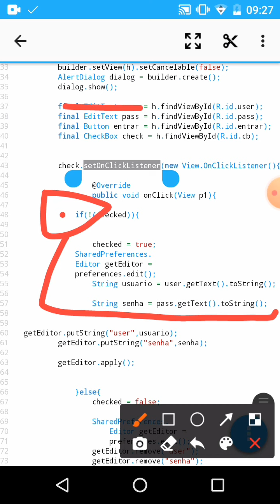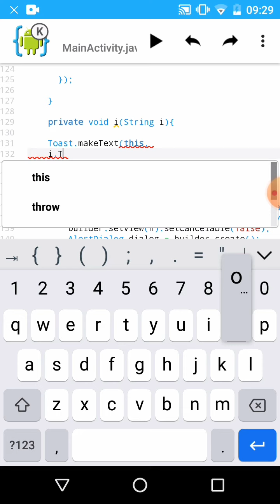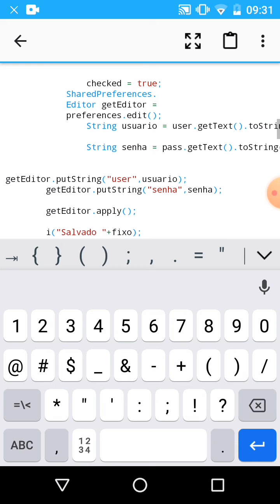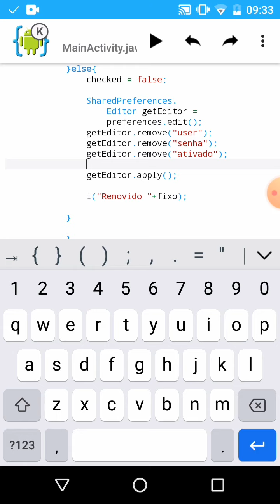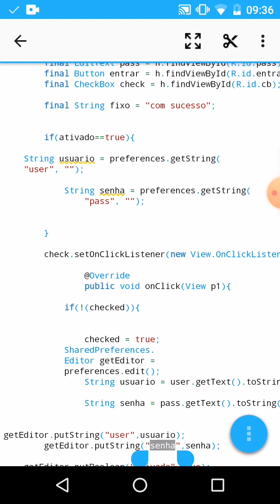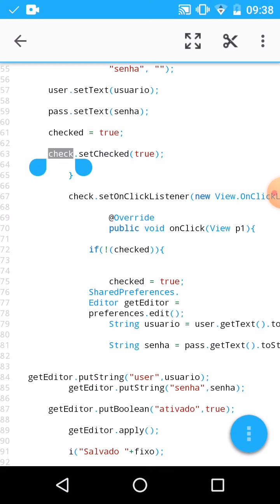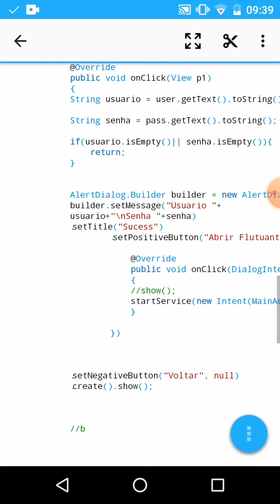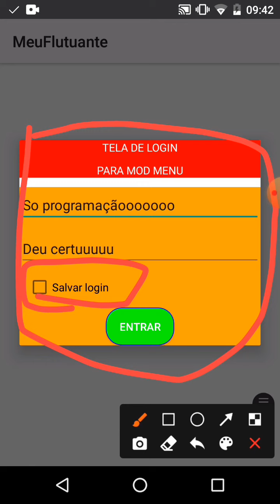Saiuu!!! 😱😱 Como salvar login no aide, mesmo depois de sair do aplicativo (parte final)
Link do meu grupo

E fala pessoal, no vídeo de hoje mostro uma coisa "simples", pois e só salvar login né? Só isso, mas e meio que vários passos até chegar lá, então veja o vídeo todo não pule, pois alguma parte pulada pode até estragar seu app todo!, pois estamos mechendo meio que um banco de dados, algum passo errado vc pode piorar a situação :(

Mas rlx eu sei que você consegue :)

Assista a (Parte 1) para você entender este vídeo ok?

Os vídeos voltarão normalmente, espero que tenha gostado, e espero que isso te ajude de alguma forma

Quer + vídeos deste tipo? Entre no grupo e deixe sua sugestão de vídeo, vai que eu escolha a sua sugestão?

Pratique, pois só assim você realmente entenderá!!!